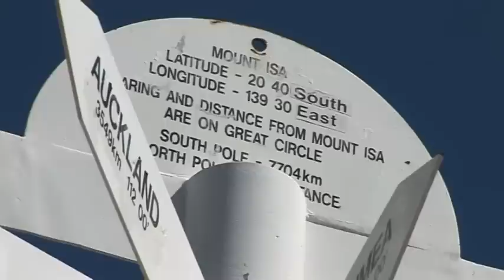Mount Isa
a little video experimental essay of Mount Isa and Lake Moondarra.
The pans are either too quick, or t0o variable in speed.  Still learning!